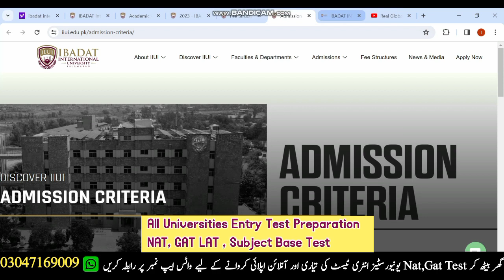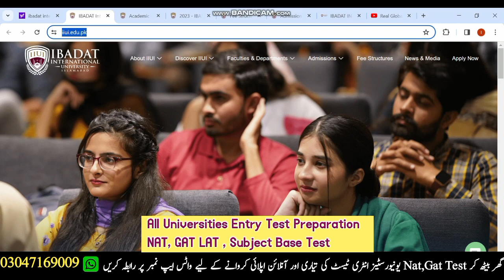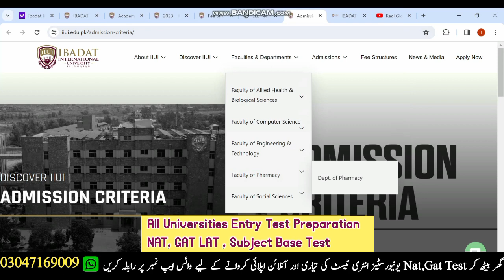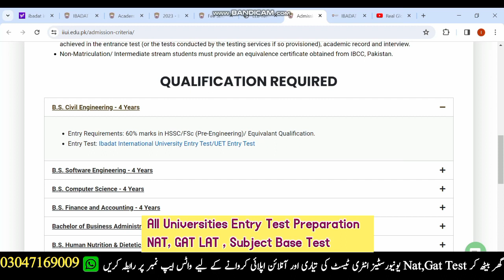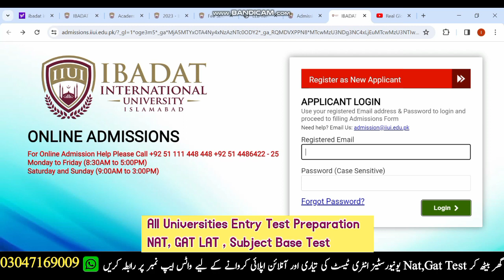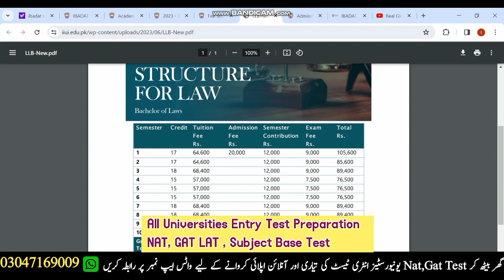Ibadat international university Islamabad spring admissions 2024 | IIUI | IIU Islamabad admission